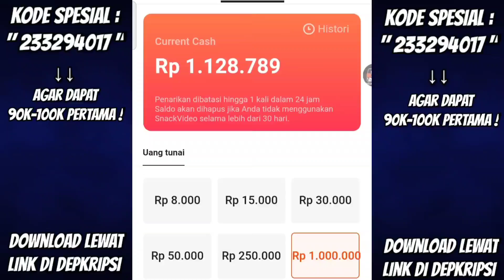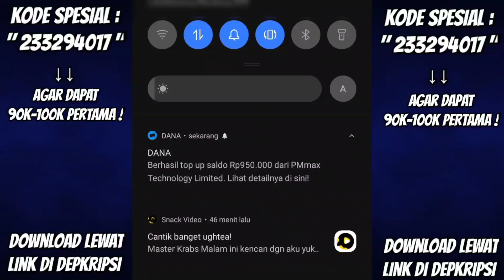BOCORAN FF !! EVENT TERBARU, EVOGUN SHOTGUN M1887 RELAUNCH, FIST SCORPIO, LESS IS MORE DM, SKYWING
evogun shotgun m1887 rilis lagi free fire terbaru

VDA Gaming

Snack Video : VDA Gaming Official

          -KineMaster Pro
          -Dan Lain-Lain